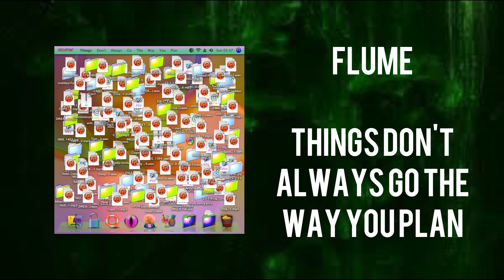Review Recall: February 2023 (Gorillaz, Logic, Yeat, Paramore, P!nk, Don Toliver, Skrillex & More)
Snupps: KmanCf

ALBUMS/EPs/Mixtapes covered in this video:

Algiers - Shook
Smokepurpp - Anti
Parannoul - After The Magic
Big Scarr - The Secret Weapon
John Frusciante - : I I .
Bktherula - LVL5 P1
Jineya - House of Mirrors
Vic Spencer & 38 Spesh - Greenthumbs Meets Trigger Fingers
Dierks Bentley - Gravel & Gold
Nonazz & LUNAR - Tread Lightly
Kelsea Ballerini - Rolling Up The Welcome Mat
Don Toliver - Love Sick
Pierce the Veil - The Jaws of Life
Yeat - Afterlyfe
Dempsey Hope & Jacob Sartorius - Fuck Beverly Hills Demos
Kelela - Raven
Inquietus - Every Star Dies
MadeinTYO - NEO TYO
Yo La Tengo - This Stupid World
Virginia to Vegas - Life Gets Interesting...
jonatan leandoer96 - Sugar World
Paramore - This Is Why
Skrillex - Quest For Fire / Don't Get Too Close
Shania Twain - Queen of Me
Awake At Last - The Balance
Logic - College Park
khorti - Neon
Babytron - Out On Bond
Young Fathers - Heavy Heavy
Rebecca Black - Let Her Burn
Shame - Food for Worms
Caroline Polachek - Desire, I Want To Turn Into You
nira x nira - p.t.l
Gorillaz - Cracker Island
blank thought & iForgot - Into the Garden
P!nk - TRUSTFALL
Mildred - Pt. Neither
tripleS - ASSEMBLE
In Flames - Foregone
Flume - Things Don't Always Go The Way You Plan
Shy Glizzy - Flowers
Model/Actriz - Dogsbody
Avey Tare - 7s
Stray Kids - The Sound

My opinions.